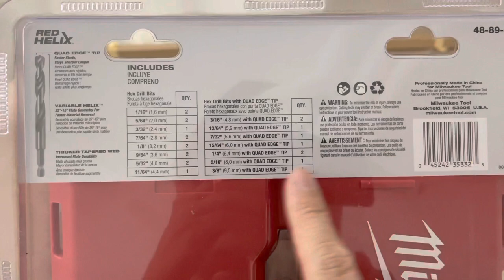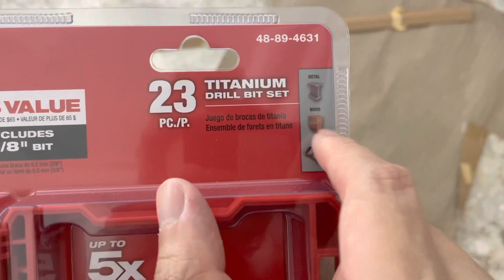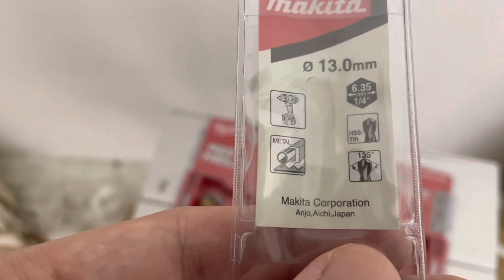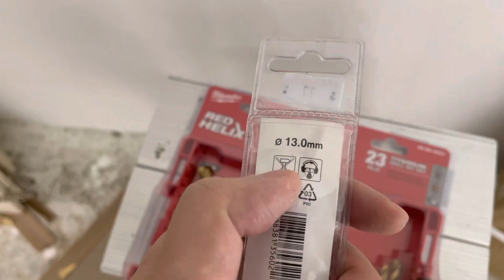快速開箱：米沃奇鈦金屬鑽咀頭 Milwaukee titanium drill bit set shock wave impact duty metal 48-89-4631 unbox review